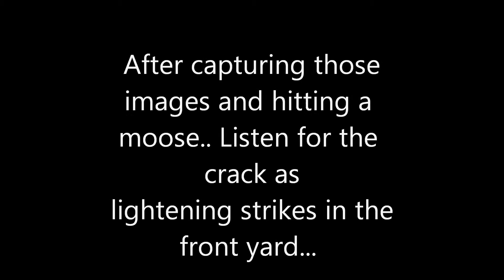Thunder Heads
lightening